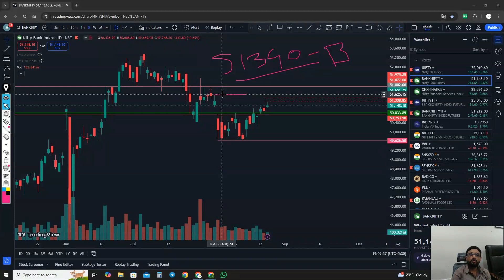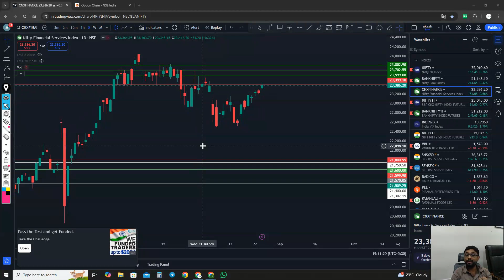Nifty Banknifty Analysis 27-08-2024